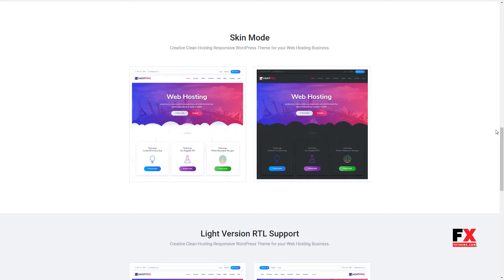Hostpro - Responsive Hosting WordPress Theme Will Jojo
Columns 4+

 Documentation Unrated

 Layout Responsive

 Tags clean, creative, domain, host template, hosting, hosting template, marketing, modern, responsive, server, software, trending, web hosting, whmcs